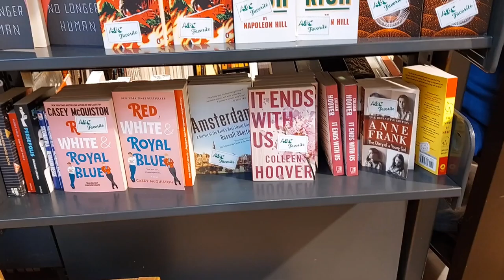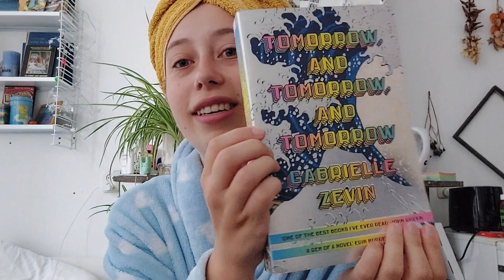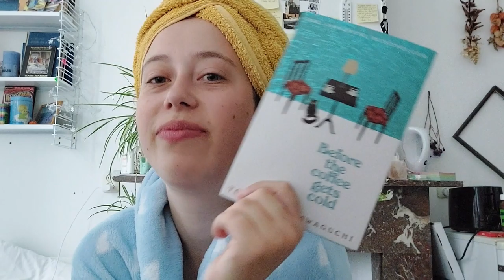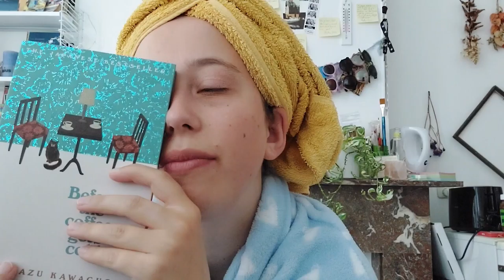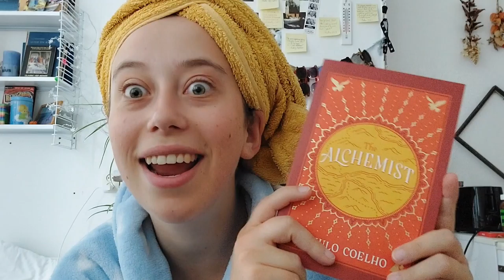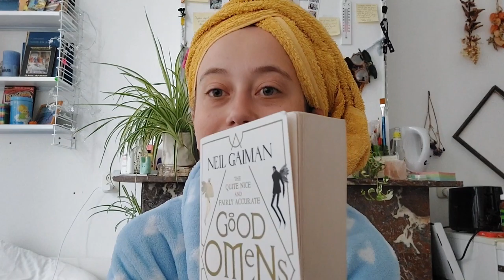Bookhaul from shops in Amsterdam (waterstones and the bookexchange)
About time I finally updates this video!! Enjoy!

00:00 Intro
02:39 Tomorrow, and tomorrow, and tomorrow - Gabrielle Zevin
05:30 A gentleman in Moscow - Amor Towles
08:47 Before the coffee gets cold - Toshikazu Kawaguchi
11:30 The alchemist - Paulo Coelho
12:56 Goom Omens the script - Neil Gaiman
17:55 Tales of Mystery and Imagination - Edgar Allen Poe
19:25 Outro